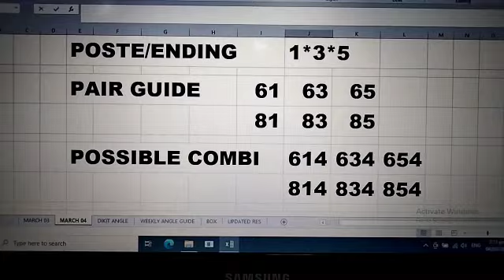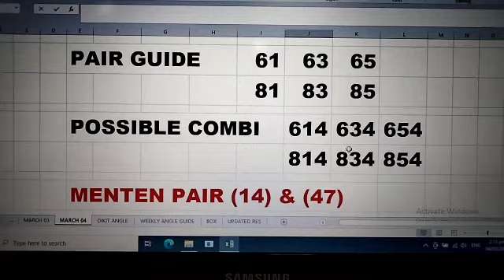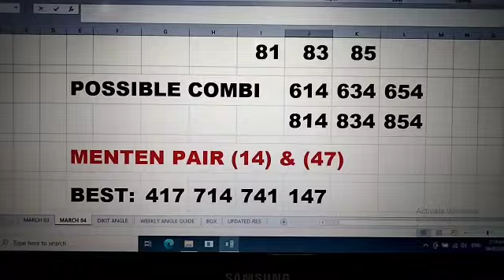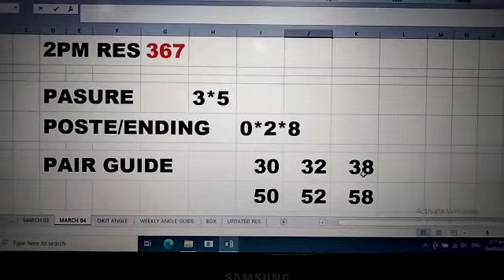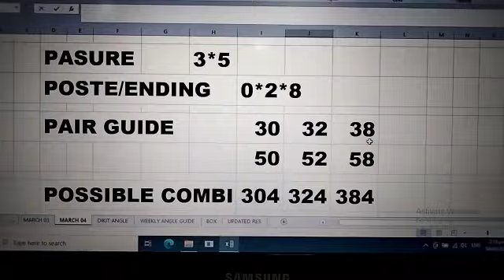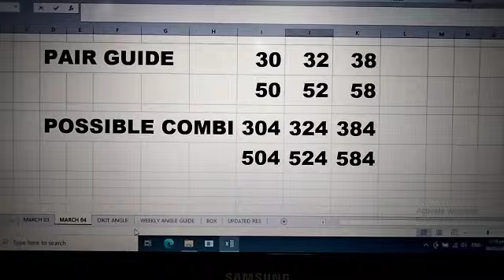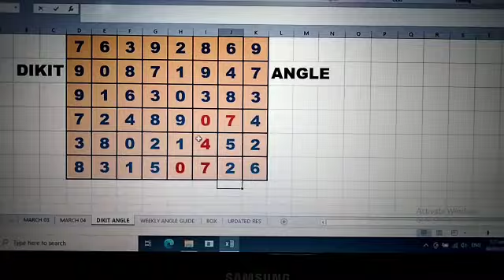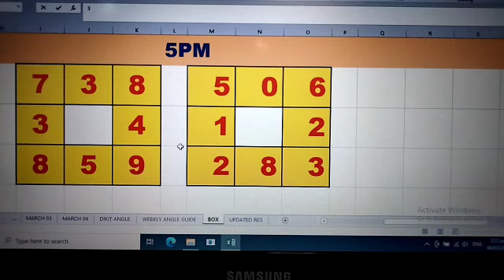SWERTRES HEARING TODAY 5PM UPDATE (MARCH 04 2021)